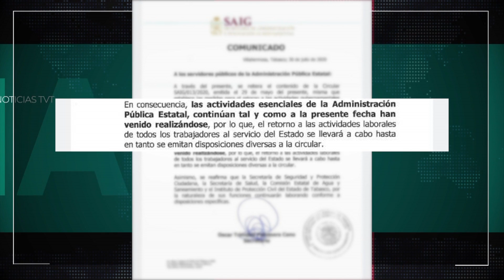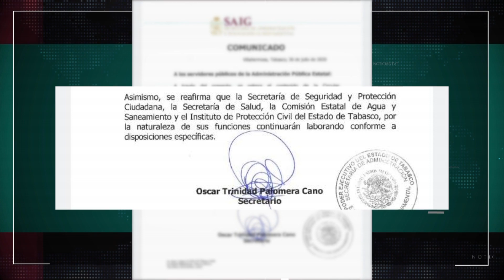Se garantiza un regreso ordenado, escalonado y seguro para los trabajadores del Estado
El retorno de todos los empleados estatales se dará hasta que el semáforo epidemiológico de Tabasco esté en verde; en tanto, continuarán sólo las actividades esenciales, así lo señala la Secretaría de Administración